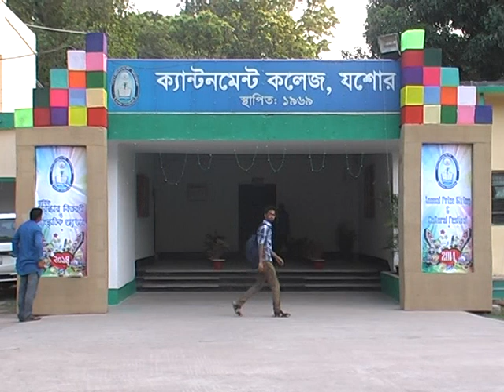Cantonment college Jashore, Cultural Program 2014, Part-1#jashore#culturalProgram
Cantonment College Jashore
Cultural program 2014
Uploaded By
SAKIB AL HUSSAIN
SSC Batch '13(Police Line Secondary School, Jashore)
HSC Batch '15(Cantonment college Jashore)
Bangladesh Marine Academy,Chattogram (Batch 53rd)